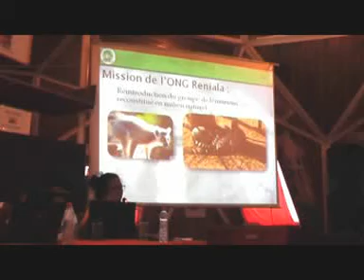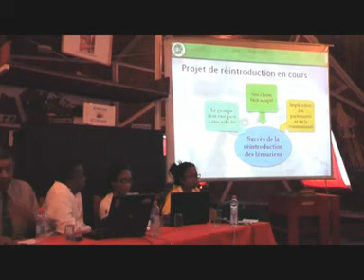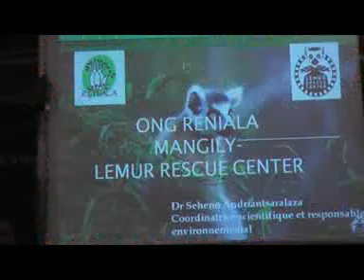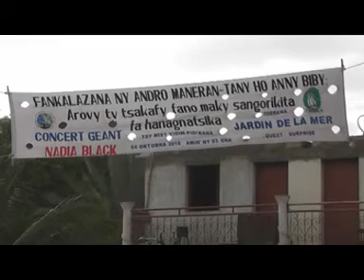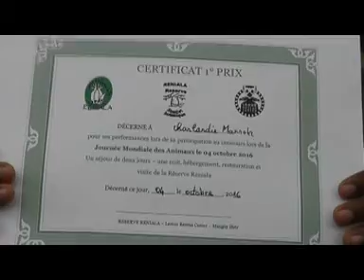REPORTAGE JMA ONG RENIALA